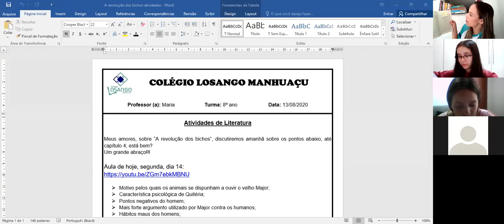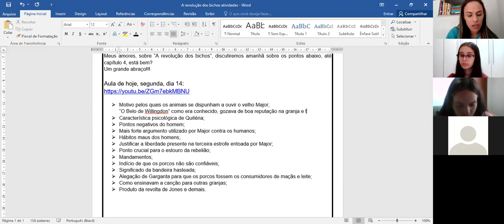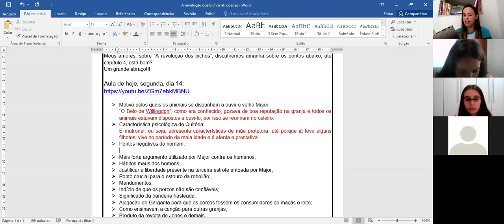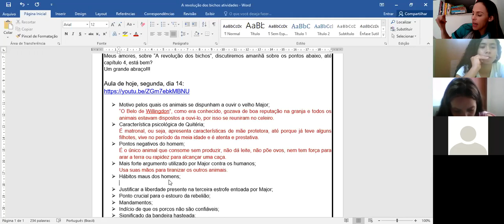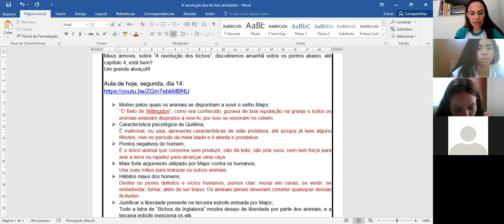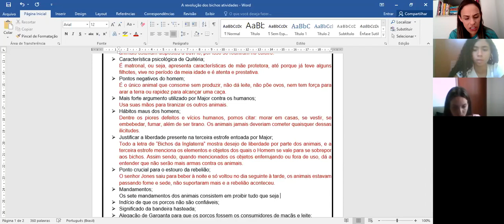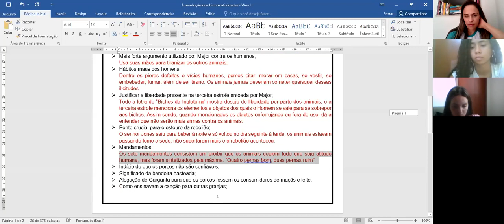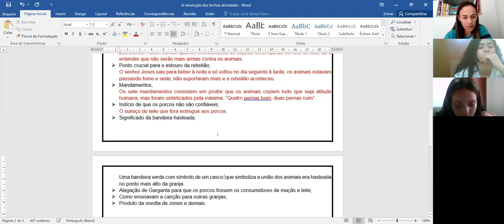8º Ano Literatura Maria "A revolução dos bichos"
Conversação sobre a obra literária do mês